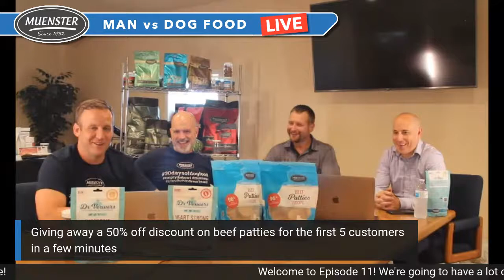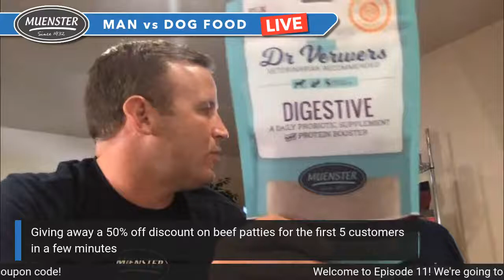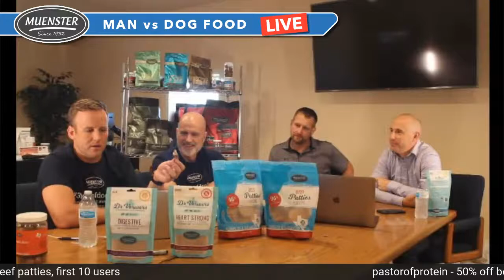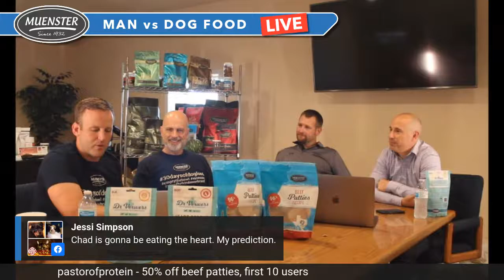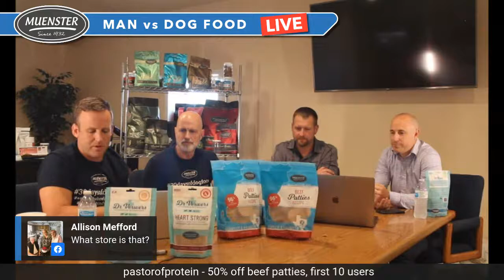S1 E11 | Man vs. Dog Food | Eating Dog Food Ingredients w/ Special Guest Vaughn!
Today we eat the dog food ingredients and a piece of organ meat that makes it all go!

👇Connect with Mitch and Muenster Milling Company